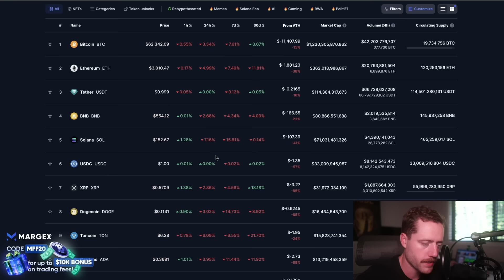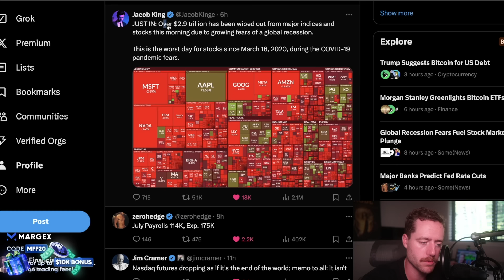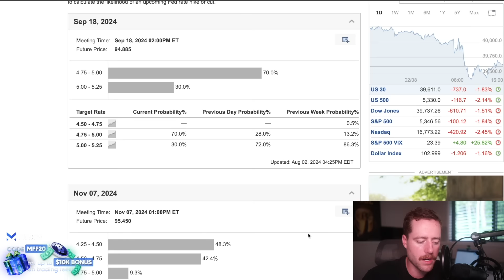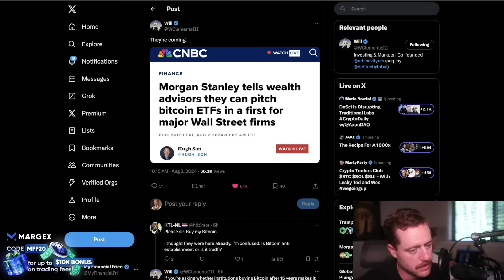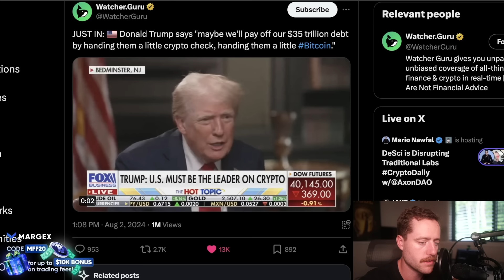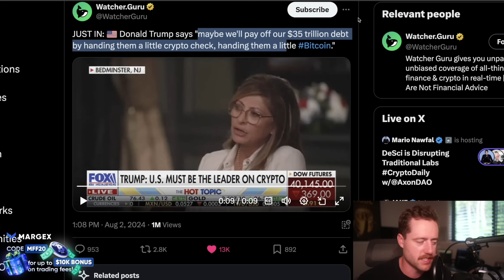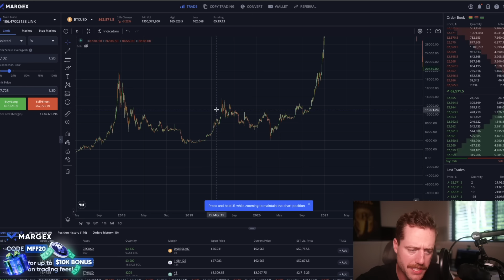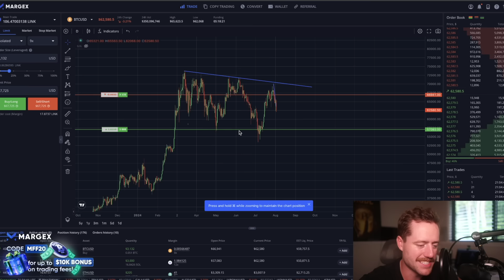HOLY FU*K! BITCOIN EXPECTATIONS JUST FLIPPED!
TRADE ON CoinW🚨 You can win up to 150 Ton Tokens for free during the airdrop period!